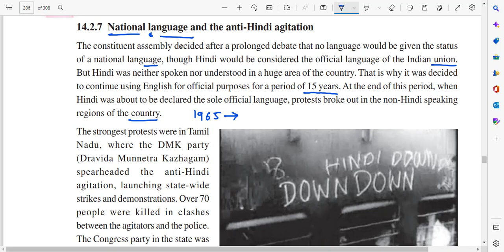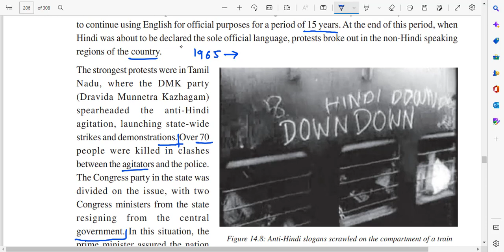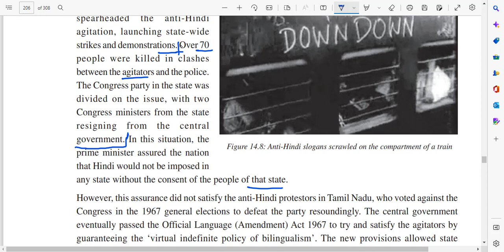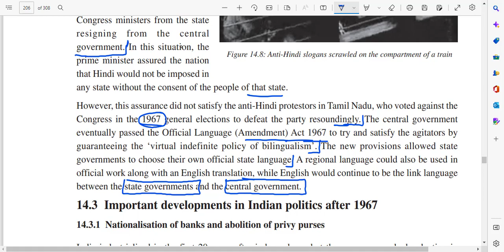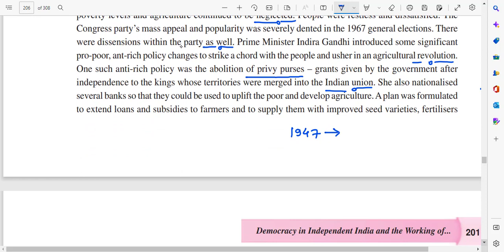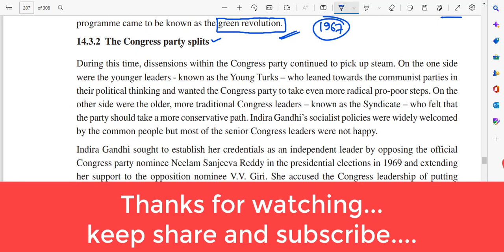CG-CLASS-10TH-SOCIAL SCIENCE CHAPTER-14 DEMOCRACY IN INDEPENDENCE INDIA part-9